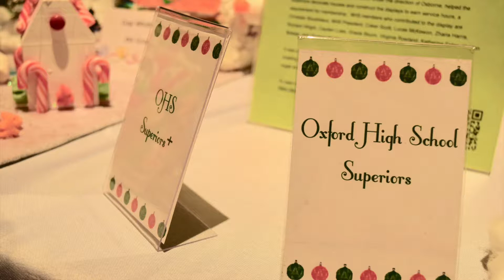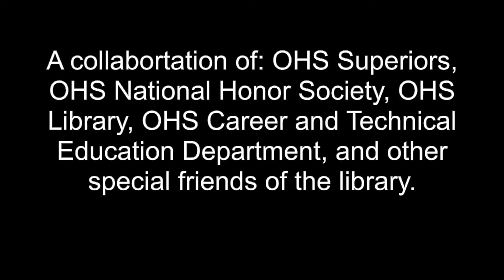The Holiday Village at Gertrude Ford Center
OHS Superiors visit the Gertrude Ford Center to see their gingerbread houses made with 3d printed frames. A collaboration of OHS Superiors, OHS National Honor Society, OHS Library, OHS Career, and Technical Education Department, and other special friends of the library.